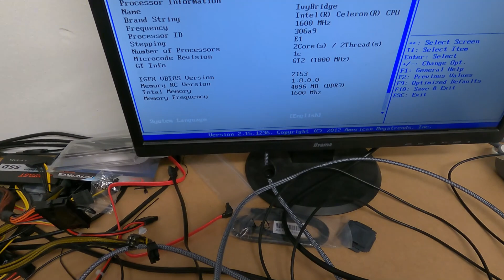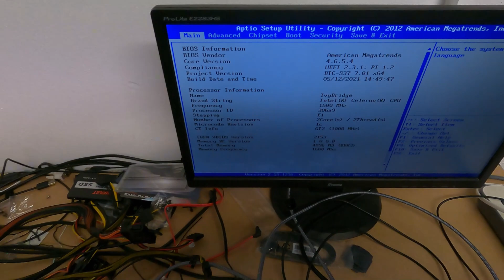Tutoriel montage BTC-S37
Bonjour,

Courte vidéo pour vous expliquer comment installer une carte mère BTC-S37.